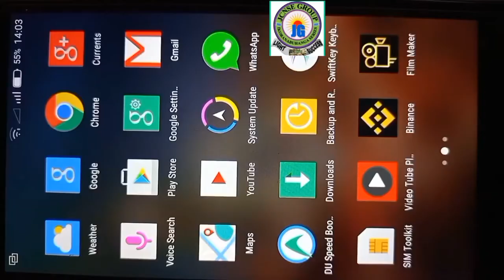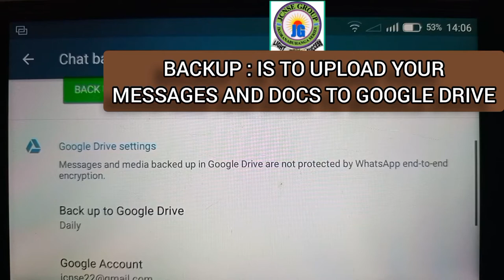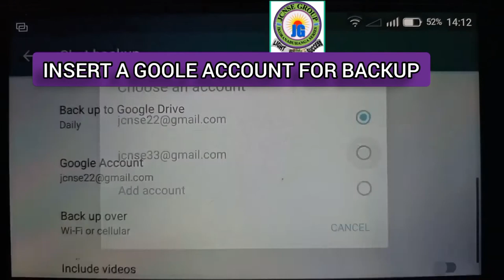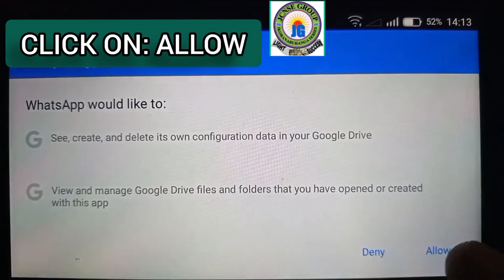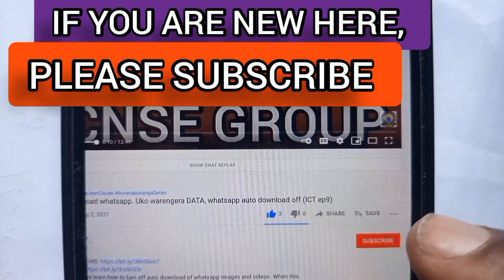Whatsapp tips: Uko wabika kuri email media za whatsapp | How to Backup WhatsApp messages.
The other related VIDEOS are in this video description below in RECOMMENDED VIDEOS/PLAYLISTS.

🔴JOIN OUR WHATSAPP GROUPS:
UTESO GROUP: ICT UPDATES1

🎥How to make money on YouTube - YouTube channel Tutorials:
🎥SOCIAL MEDIA Tips and Tricks, SOCIAL MEDIA Tutorials - Whatsapp, Facebook, Twitter,.

ITANGAZO:
Muhawe ikaze kuri
UTESO
N.B: Tubandikisha kuri PERMI Category na PROVISOIRE.
Izindi SERIVISI:
0. TUBAFITIYE LAPTOPS ZIGEZWEHO.
1.SERVICES Z'IREMBO
2.ONLINE SERVICES :UR, RSSB, MMI, NESA, REB,AKAZI,
3. kumenyekanisha no KWISHYURA IMISORO YA RRA
4.DUCURUZA UMURIRO DUTANGA NA FACTURE
5.TUBAFITIYE FLASH DISK ZIZEWE: 8GB, 16GB, 32GB
6.INVITATION & SAVE THE DATE
7.GUTANGA IBIREGO MU NKIKO(IECMS)
8.DESIGN OF SERVICE, STUDENTS CARDS,.
9. CCTV CAMERA
10. MIFOTRA Platform
11. TUBAKORERA COMPUTER MAINTENANCE
12. N'IBINDI.
Mutugane tubafashe Online:
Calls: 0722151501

🔴 * ABOUT ME *
I produce ICT tutorials to help people newly using ICT tools. I am here also to guide content creators all over the world to increase their revenue with YouTube, ...
This channel is all about helping people (newly using ICT tools) and YouTube creators with YouTube tips and tricks to succeed with their YouTube channel & Real life living.

Anyone who can help this activity such as: ideas, funds to run well the activity, can tell us in comments or on the address email